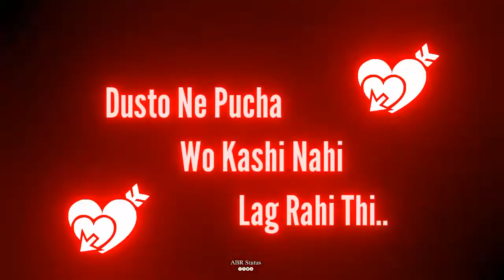sad status rad screen status Instragram video 🤫 auditing status mantel GK